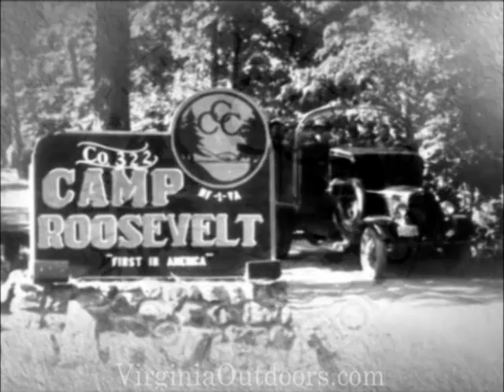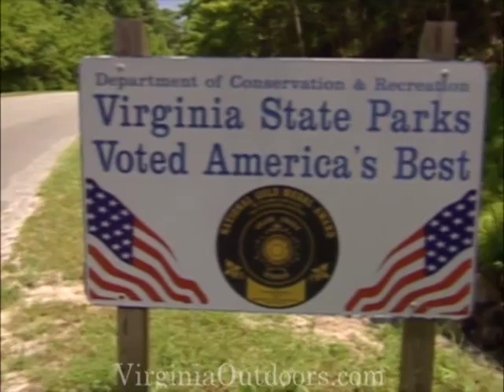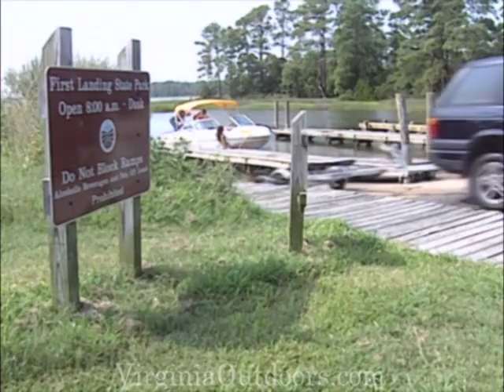Virginia State Parks-The Treasure Chest of the Commonwealth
From Cumberland Gap to the Atlantic Ocean, there's something for everyone at Virginia State Parks. Whether you're after a relaxing picnic or a two-week vacation, leave life's daily pressures behind and reconnect with nature and your family at a nearby state park. For more information about what Virginia has to offer, please